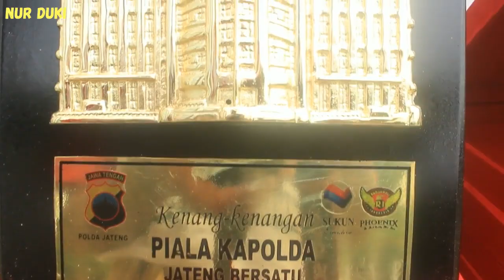SEMARANG 33 Amunisi Baru MURAI BATU Akan Menjadi PENGHALANG LEVEL NASIONAL